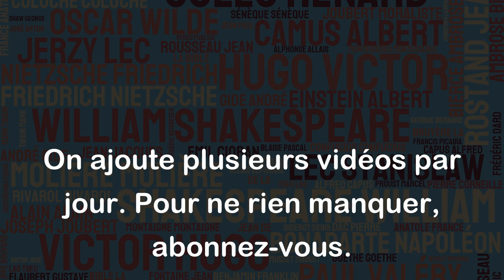Le rôle du politique dans l'art n'est pas de se donner en spectacle. - François Mitterrand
La citation de François Mitterrand met en avant l'idée que les politiques n'ont pas à être le centre de l'attention lorsqu'ils interagissent avec les arts, mais plutôt de soutenir et de promouvoir l'expression artistique en tant que forme essentielle de la culture. Les politiques devraient s'effacer derrière l'œuvre, et non chercher à en être le sujet principal. En fin de compte, cela reflète l'idée que l'art est quelque chose qui dépasse les politiques et les personnalités individuelles, et doit être protégé et soutenu pour sa propre valeur et son importance pour la société.